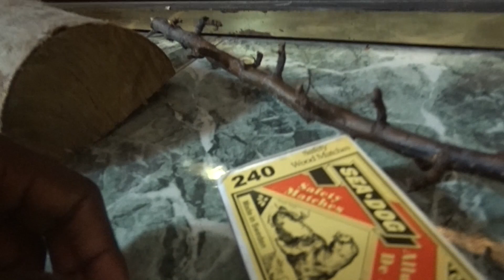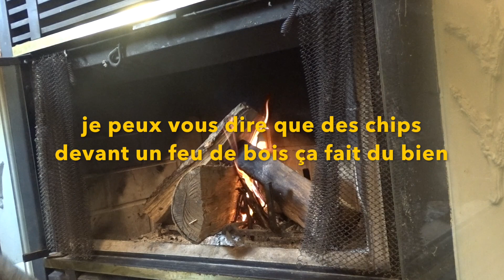Confinement Mega Barbecue Avec Une Banane Flambé ( C'était impressionnent.........) Stay at Home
Confinement stay at home# Banane Flambé#mega barbecue#Norman

# quarentine cheminée Barbecue braise#stay at home

dites-moi-comment Je peux m'améliorer dans les prochaines vidéos à venir, dans les commentaires. Si cette vidéo t'as plut n'hésite pas a la liker pour obtenir plus de conseils et de bonheur gratuitement et surtout

As-tu regardé ma dernière vidéo ?

Confinement stay at home# Méga barbecue Avec Une Pèle